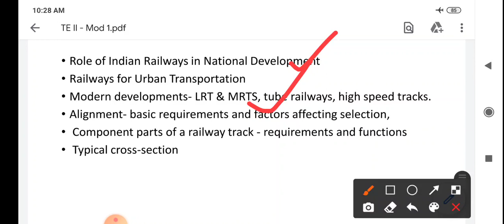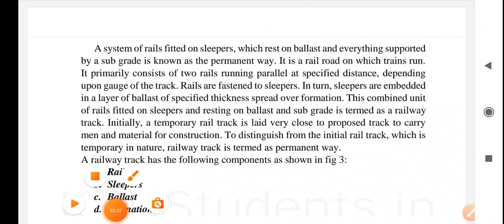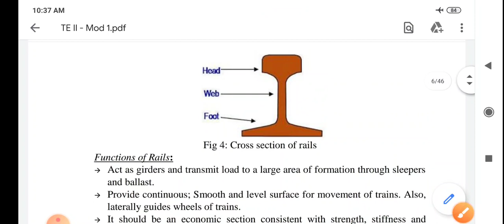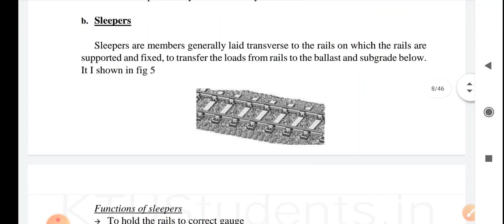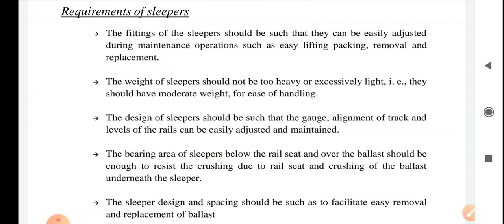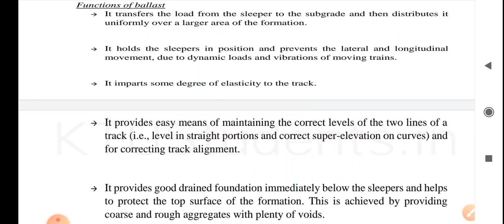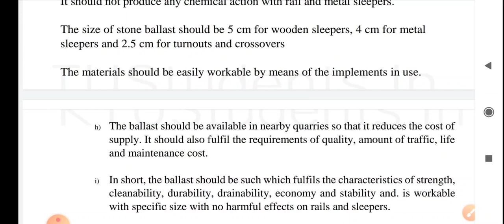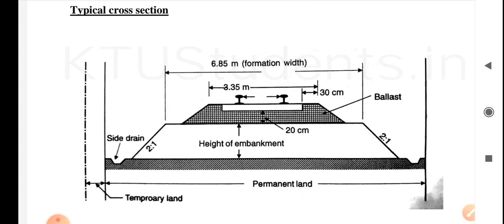Typical cross-section // Component parts of railway track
Transportation engineering 2
module 1